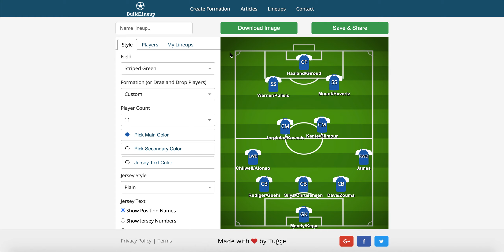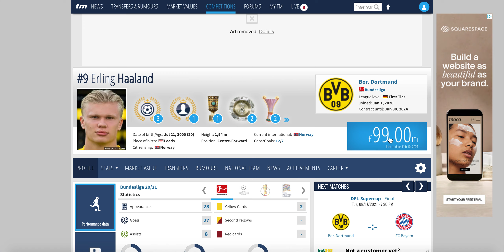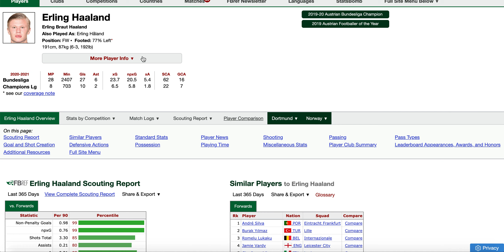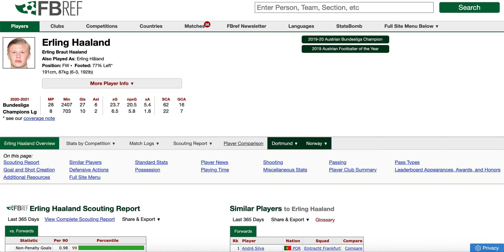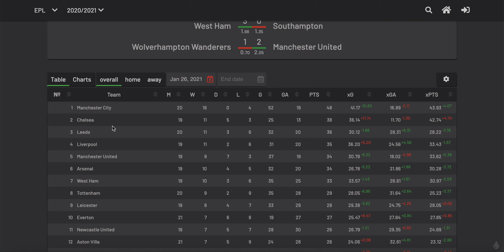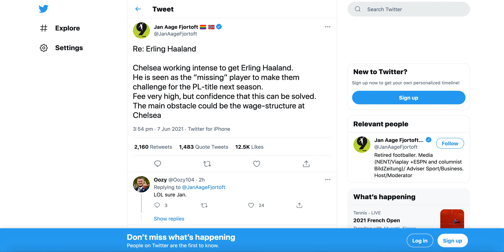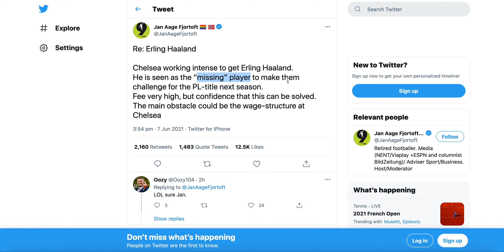WOULD HAALAND WIN CHELSEA THE LEGUE NEXT SEASON? CHELSEA IN TALKS FOR HAALAND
News is breaking in about chelsea trying to sign Haaland. Would he help chelsea win the league next season?

NUNO LEAVES WOLVES' REACTION

HOW TO REBUILD TOTTENHAM WITHOUT HARRY KANE

PREMIER LEAGUE GK TIER LIST

WHY TUCHEL PICKS WERNER OVER ABRAHAM

WHY DECLAN RICE WOULD BE A BAD SIGNING FOR MAN UTD

WHY FOOTBALL DAILY ARE WRONG ABOUT FABIO SILVA